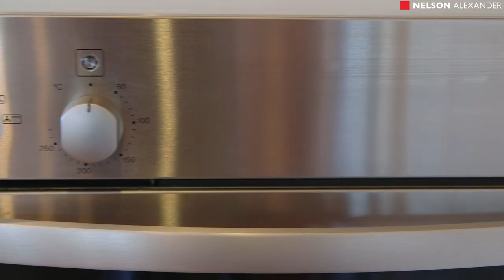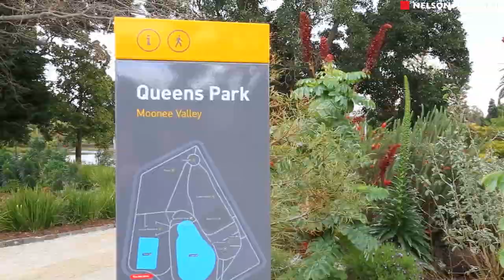26 Ardmillan Road, Moonee Ponds For Sale by David Vaughan of Nelson Alexander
or call David Vaughan on 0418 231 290

Set on an impressive block of land (approx 800sqm) in one of the area's most revered pockets, this 5BR period showpiece presents an idyllic lifestyle of quality, style and family flexibility. Beyond its landscaped front garden and gorgeous facade, the home's inviting interior boasts three downstairs bedrooms (large master with modern ensuite) and stylish main bathroom, elegant formal lounge, study alcove, vast light-filled open-plan living/dining area and stone-bench kitchen with all-Miele appliances. Upstairs: two additional bedrooms and third bathroom. Adding to its appeal, the home also features ducted heating and split-system air conditioning, alarm system, bay windows, high ornate ceilings and polished hardwood floors, laundry with adjacent storeroom, attic storage space, plus front carport via electric-gated driveway. Bi-folds from the living area open out to a decked entertaining area with motorized awning, expansive yet private north-facing backyard garden complete with self-cleaning heated pool with spa. Stroll to Puckle Street cafes and shopping precinct, Moonee Ponds Station, as well as the area's finest private schools including Penleigh and Essendon Grammar, Lowther Hall and St Columba's College.